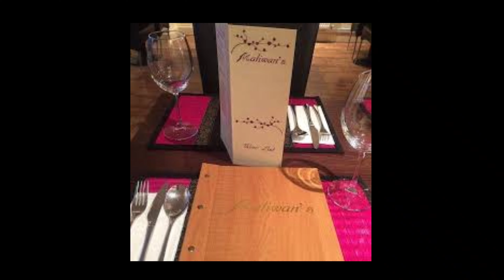Eat Out to Help Out For The Month Of August